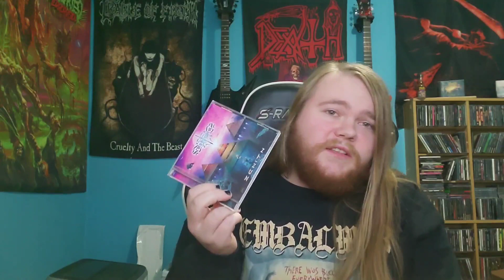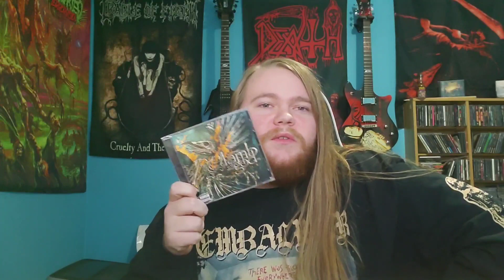Top 20 metal albums of 2022.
This was the hardest video I've ever done.